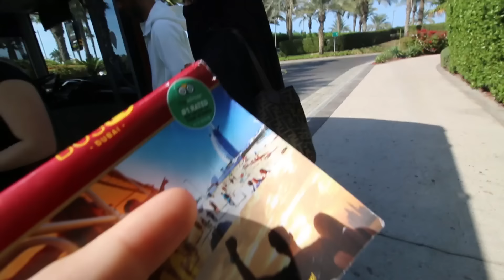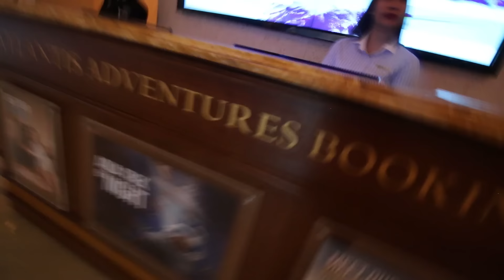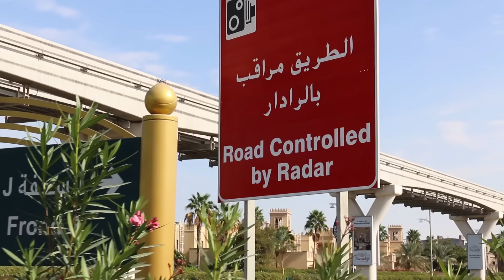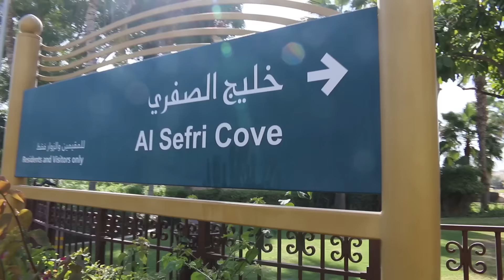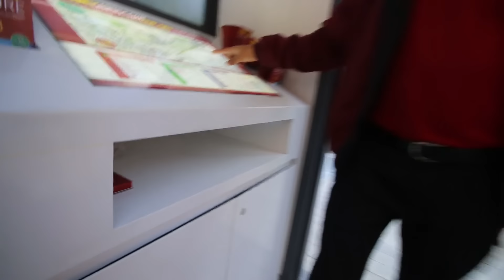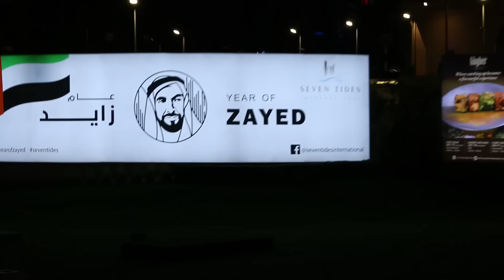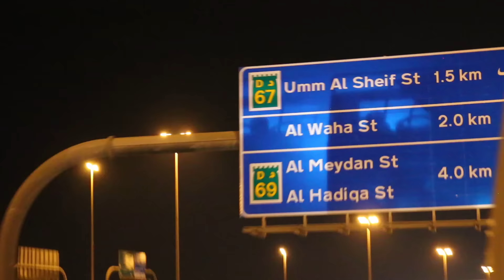DUBAI WITH NO MONEY - DAY 3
For the next 3 days I'm going to be in the UAE living in Dubai with no money! Lets see how we get on with this no money challenge!